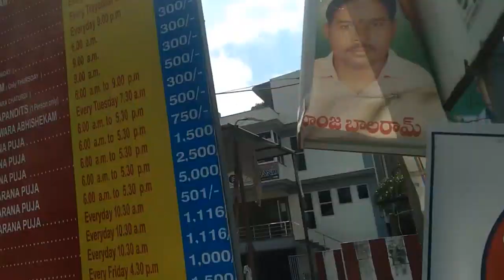Srikalahasti Temple Area -Bus Stand Road-Position as on 17.01.2023-Andhra Pradesh-India